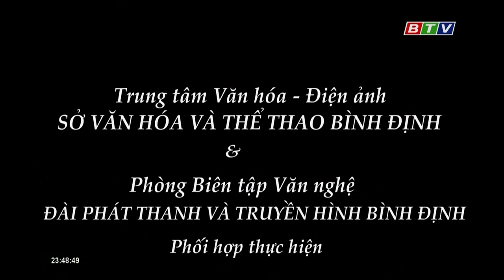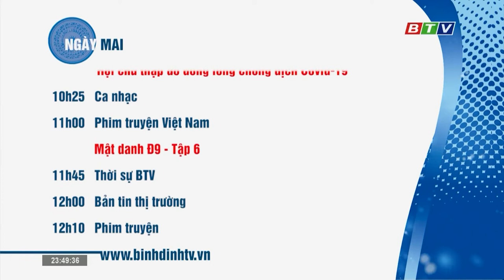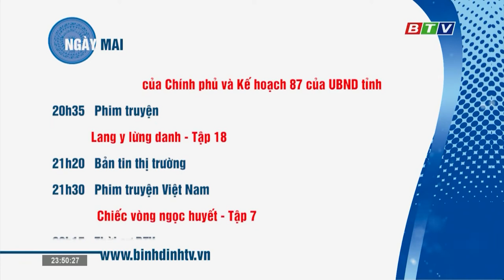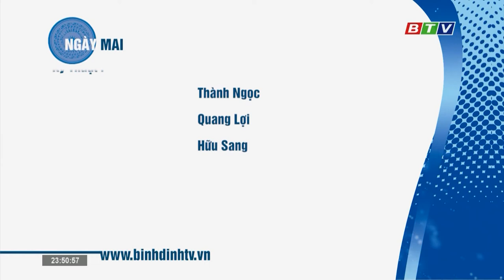Bình Định HD 20210920 234005 ĐÃ UP